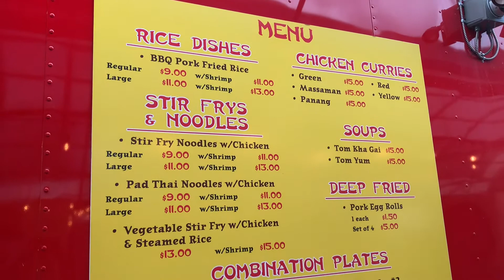Thai Food Express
Review of the chicken pad Thai. Located in Salem/Keizer.